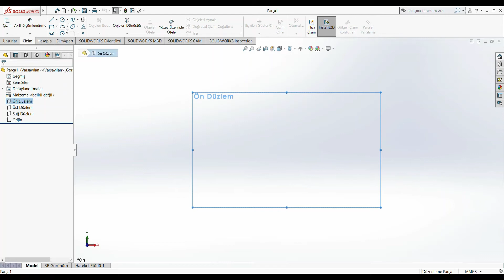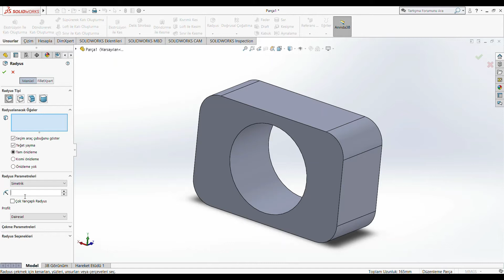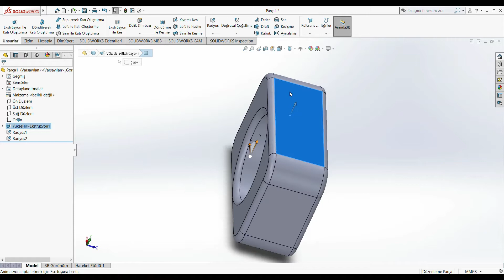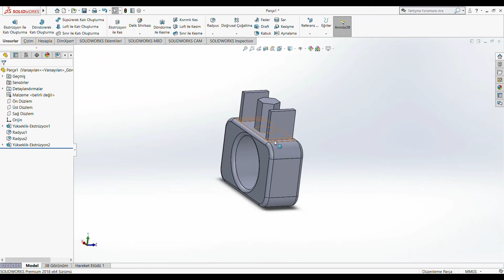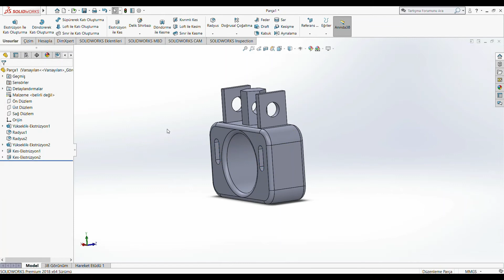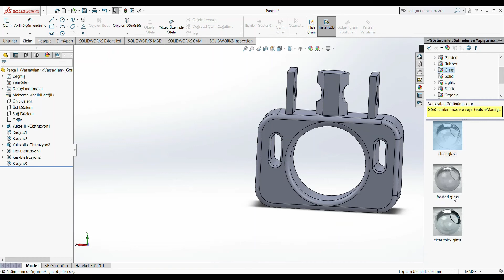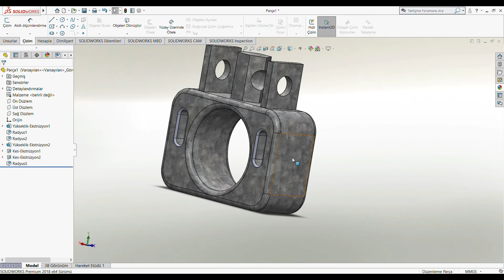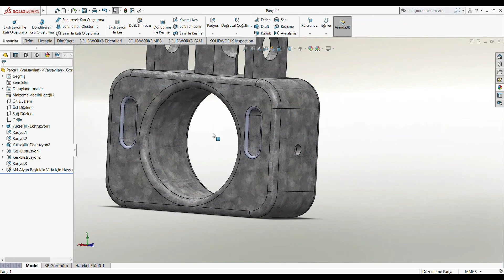SolidWorks Ders 2Örnek Çizim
Arkadaşlar bundan sonraki eğitim videolarını hafta sonu yayınlayacağım, şimdilik işlerimden dolayı böyle bir karar aldım , herhangi bir aksilik olmazsa hafta sonu eğitim videoları kanalda olacak lütfen bildirimlerinizi açmayı unutmayın.